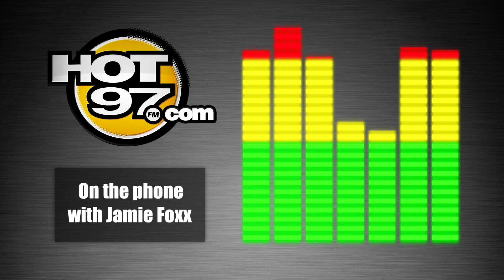Jamie Foxx talks mentoring Chris Brown+ getting denied by Prince!